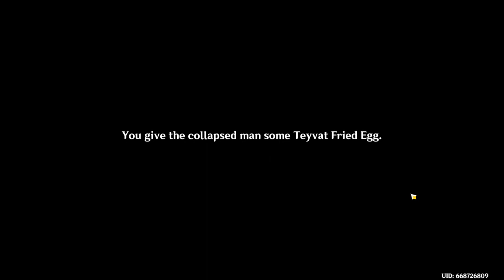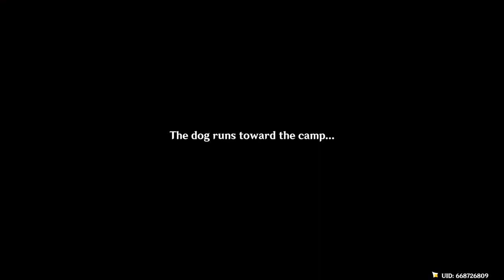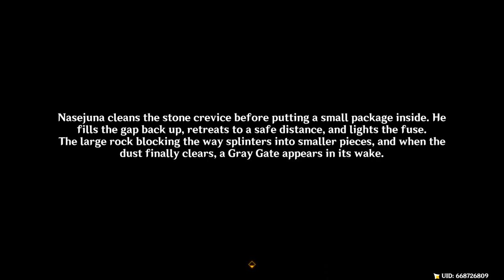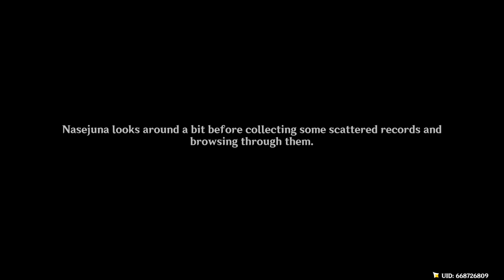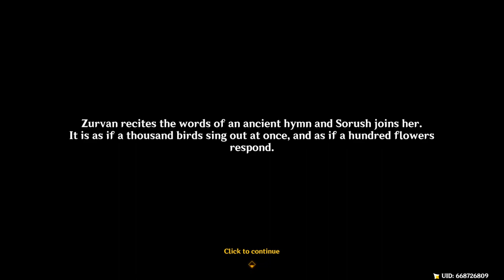🐾Traveling with Paimon: Sorush (Bloomguard)🐾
WORLD🌐 QUEST
🐾The Splendorous Sky That Day
🔎 EXPLORATION & MECHANICS🔎
 07:23  Extract the ensnared scattered Khvarena  🍀Burgeoning Spirit
37:11 💠Amrita Mayflies
🌺Udumbara Pistil
01:15:13 How to gather the Udumbara Pistil to Awaken the Residual Pari in the Fravashi Trees
🌺01:32:32 Location: Asipattravana Swamp

💠Amrita Mayflies(Sunyata Flowers that have bloomed will attract Amrita Mayflies at night. Use the character to control them. Then, Sorush can use her own powers to collect them and direct them into the Sunyata Flowers to revitalize the flowers. They are only available at night (18:00 – 6:00) and will disappear during the day.)
🍑Nirodha Fruit (When Sorush interacts with a Nirodha Fruit, she gains an additional ability, activated with the Q key on PC. This ability is able to destroy solidified Amrita and deal damage to shields.)
🪷Ruebright Bloom (These rootless flowers hover in midair. Sorush can use her power to cause them to transform into floral platforms and reveal the Four-Leaf Sigil within the bud.)
🍀Special Four-Leaf Sigil (These special Four-Leaf Sigils can be affected by the power of Amrita and be moved by Sorush.)
🌳Fravashi Tree (a remnant of Pari, it used to be the role of the "Yasnapati" to take the Pari back to the Amrita Pool) PREVIOUSLY
Yasnapati (Pari's Human Counterpart in the Mission)
🪔Plume of Purifying Light (Plumes of Purifying Light are the fragments left behind by entities of Khvarena who have used up all their strength. Only Pari such as Sorush can retrieve them.
Some Plumes will flee when Sorush approaches. She must successfully give chase to retrieve such Plumes.Some other Plumes will split into many leaves when Sorush draws close. Collect all of these leaves to retrieve the complete Plume.
Offer the Plumes to the Armita Pool.)
🐾01:35:00 Asipattravana Itihasa (Mihir)
01:44:40 Mihir
🐾Before continuing for our search for Rashnu, I went back to the Asipattravana Swamp since I noticed another entrance...
🎨01:53:25 An Artist Adrift (Julien and Pepper the good boy)
🐾Then before proceeding to talk to Fedhri...
💠02:29:09 Heart of Amrita
🐾02:39:29 Awakening's Real Sound
03:42:25 Place the Kory drums and perform (check the scores each time)
🐾As the Khvarena's Light Shows
03:54:58 Talk to Zurvan
04:07:13 Go to Sunyata Lake
04:15:30 Talk to Nasejuna
🎶Look for the Great Songs of Khvarena
Before proceeding we talked to Sosi at the camp.
🐾04:35:53 Monumental Study  (Sosi's Commission)
(Investigate the Fatui Camps and Look for Fragments in the Desert)
🔎NOTE: 04:40:40The mechanic of how Pari and Skeptics make a binding contract seems kinda similar to how the Jinni makes a binding contract with their chosen master.
🐾05:02:35 As the Khvarena's Light Shows: Nirodha
🐾05:06:39 Ruins of Dahri
🔎Nasejuna reveals his studies are based on Rene's Investigation Notes 05:07:40
🐾05:50:13 Connected Circuit

🔎 NOTES
02:51:21 Notes Left by Someone(Kory Drum Location)
05:04:55 Akademiya Investigation team's Logs (i)
05:21:50 Records of Unknown Attribution (I)
05:40:24 Pages From Some Lost Notes (I)

🎶SCORE
🔥Vijnana
💧Samjna
☘️Rupa
☘️Sankhara
❄️Vedana

🏡DECORS
Radiant Spincrytal 96: Simurgh's Dream
Plain vase: Stupor for Ten
Athel Wood Compact Desk
Caravan Ribat Type 3 Land Transport Pallet
Plain Vase: Drinks for a Hundred

🌐Quest Item
Korybantes

🏆ACHIEVEMENTS
Soaring int he Skies of Sary - Ozek (keep Sorush in flight for a while,)
Where the Light Touches (Reach Vourukasha Oasis.)
Like a Morning Sun Coming Out of Gloomy Mountains (Escort Mihir through her cleansing pilgrimage.)
The Tree on the Hill (Bring Rashnu back to the Vourukasha Oasis.)
Beneath the Fog (Bispel the purple mist premeating Asipattravana Swamp.)
Hic Pulso (Retrieve all 5 Korybantes.)
Vyakarana of the Birds (Sorush has obrained the Twin-Horned Chaplet with Zurvan as her witness...) OBTAIN: The gadget Sorush
Use the Force, Sorush (Launch Nirodha Fruits with Sorush's help to melt 15 crystals condensed from Amrita.)

Harvisptokhm is a large tree that resides in the Vourukasha Oasis. It serves as the God of the Pari.
The Sign of Apaosha is located in Girdle of the Sands in Sumeru. (Looks like a large rift in the sky being countered by the Harvisptokhm.)